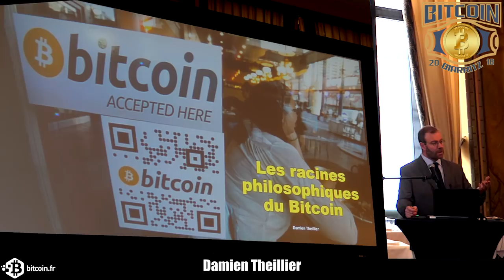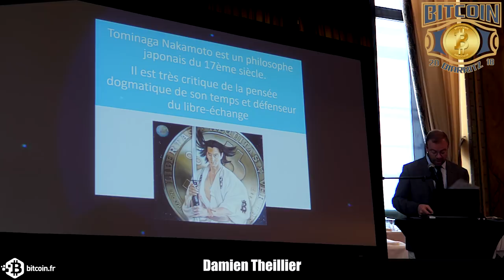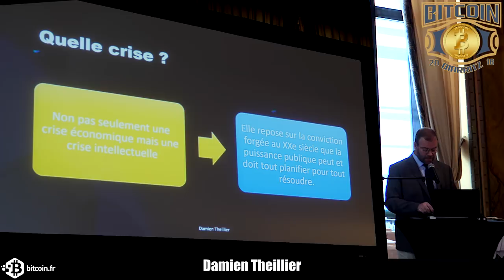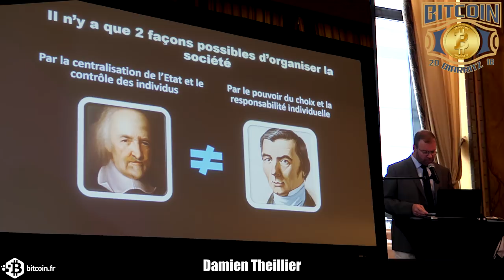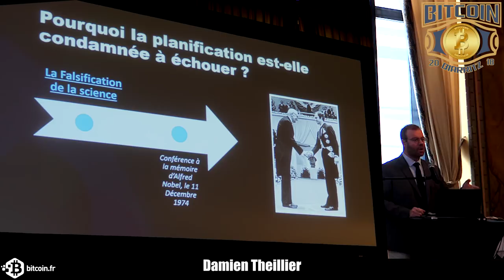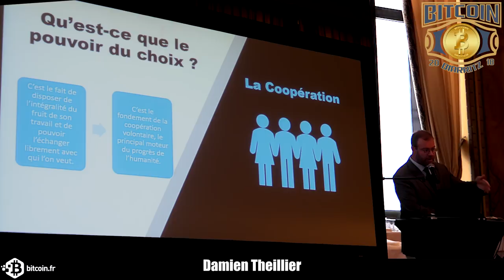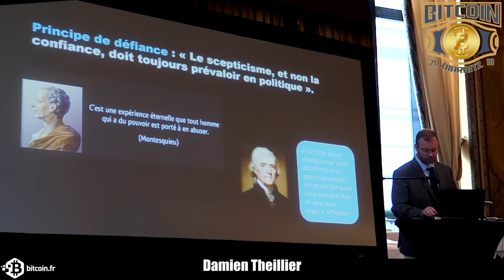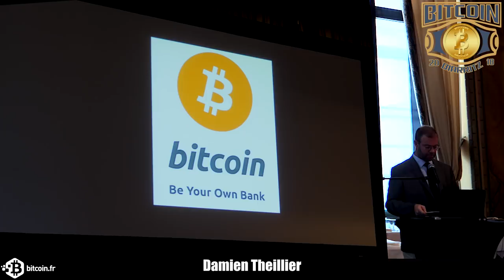Damien Theillier - Bitcoin Biarritz 2018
Damien Theillier

Professeur de philosophie, il enseigne cette discipline dans plusieurs lycées parisiens depuis une vingtaine d’années. Il est fondateur de l’Institut Coppet et de l’École de la Liberté. Il est le co-auteur du manuel Culture Générale (Pearson, 2013) et auteur de Un chemin de liberté, la philosophie de l’Antiquité à nos jours, (Berg International, 2013). Il a également été contributeur du Dictionnaire du libéralisme (Larousse, 2012) dirigé par Mathieu Laine.